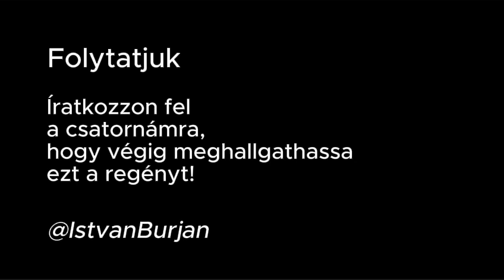John Steinbeck: Kedves csirkefogók 08. fejezet - Az "ÉN" hangoskönyvem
"Ezeket a történeteket elmondtam, nem szívhatom már vissza. De soha többé nem szolgáltatom ki az "illem" illetéktelen bírálatának ezeket a jószívű, mosolygó, becsületes szándékú és őszinte tekintetű embereket, akikben az udvariasságon túlnő a szívélyesség.
Ha e néhány történettel ártottam volna nekik, szívből sajnálom. Ígérem, soha többé nem teszem."
        (John Steinbeck)

          Újra elővettem ezt a régi kedvencemet. Tegnap a hetedik, ma a 08. fejezet van soron.  Folytatom hát ezt az igazán szép történetet, mert szeretném, ha  mások is megismerhetnék. Korunk eposzába illő hétköznapi hőseit.  Talán általuk könnyebb lesz majd észrevenni és felismerni saját környezetünkben is a hozzájuk hasonló és CSAK LÁTSZATRA haszontalan, alapjában véve jó, értékes és szerethető kisembereket, akik mellett legtöbbször szemlesütve megyünk el, vagy csak átnézünk rajtuk, mintha ott sem lennének, pedig hát...

- -  Ezért kérem - ha még nem tette volna -, íratkozzon fel a csatornámra, hogy tudhassam, van, akit érdekel ez a könyv és hogy értesüljön majd a következő részek feltöltéséről is !

        A könyv adatai:
John Steinbeck: Kedves csirkefogók
Fordította: Gál Zsuzsa
Illusztrálta: Kondor Lajos
Megjelent: 1963-ban, az Európa Könyvkiadónál, Budapesten.
13x19 cm, Keménytáblás, 200 oldal
EU 84-d-6365

Megjegyzés:  ""AZ "ÉN" HANGOSKÖNYVEM"" jelentése:
        A felolvasás oktatási, ismeretterjesztési céllal történik, egyéb érdek vagy más  hátsó szándék nélkül - innen az "ÉN" (Érdek Nélkül!) -, karitatíve: kifejezetten a "gyengénlátók", illetve vakok megsegítésére.